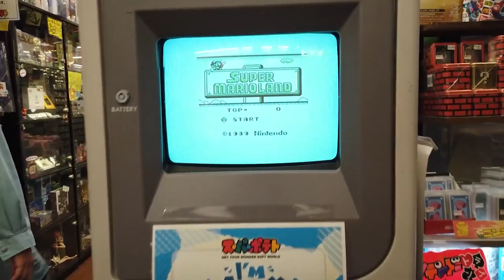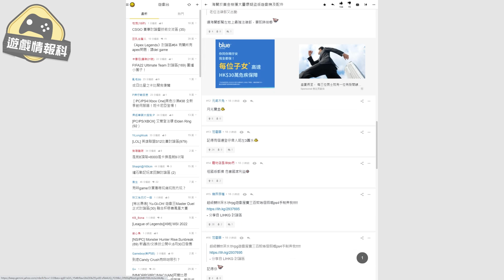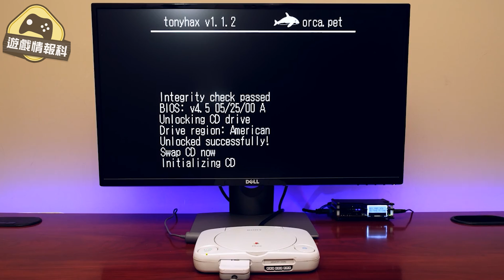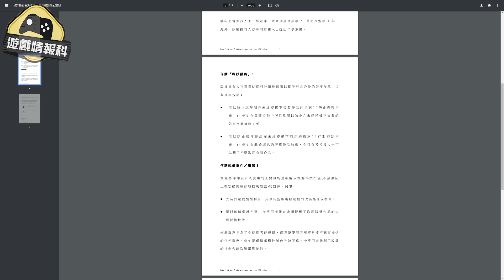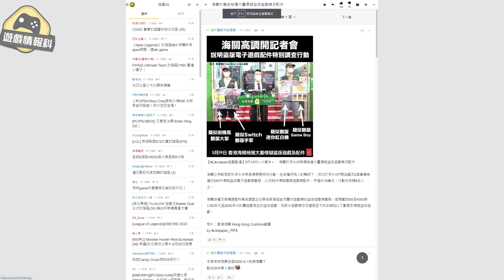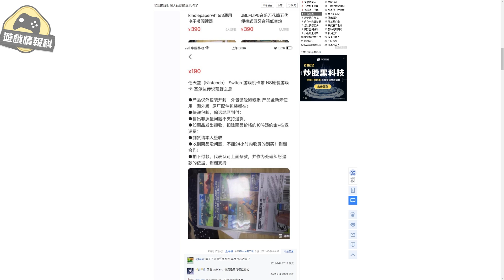盜版 遊戲的 定義 與 興衰 — 遊戲 情報科 (cc.中文字幕)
我地唔少人細個都係玩 盜版 遊戲大 , 但人大左慢慢會改過細個無知做錯嘅習慣。近日見到唔少網民似乎對呢個字嘅定義唔係太了解 ， 加上琴日海關掃完黃金 ，有唔少朋友都希望我下星期三講，倒不如我早少少，喺今集 遊戲 情報科 講下我自己睇法